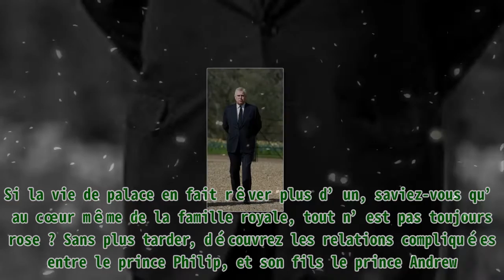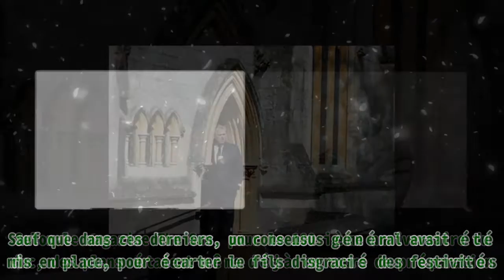Prince Philip : découvrez ses relations compliquées avec son fils, le prince Andrew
,meghan markle and prince harry,prince harry montecito,meghan markle prince harry,prince harry meghan markle,meghan markle prince harry

Prince Philip : découvrez ses relations compliquées avec son fils, le prince Andrew |Invicta Men's Pro Diver Stainless Steel Quartz Watch . Please help me with an order to maintain the system, thanks a lot.| Si la vie de palace en fait rêver plus d’un, saviez-vous qu’au cœur même de la famille royale, tout n’est pas toujours rose ? Sans plus tarder, découvrez les relations compliquées entre le prince Philip, et son fils le prince Andrew. Les relations entre père et fils ne sont pas toujours évidentes. Contrairement à ce que vous pouvez penser, cette règle est aussi présente dans la famille royale. C’est dans ce cas qu’Amomama vous propose de faire un zoom sur les relations qui existent entre le prince Philip, et son fils, le prince Andrew. Le prince Andrew, duc d'York, assiste à l'office dominical à la chapelle royale de All Saints, à Windsor. |Photo : Getty Images ENTRE PÈRE ET FILS Selon les informations, les relations entre le prince Philip et le prince Andrew étaient tendues depuis plusieurs années. En réalité, les tensions entre les deux personnages datent des années 90, suite au divorce du prince Andrew avec son ex-femme Sarah Fergusson. Selon le magazine Town & Country, le duc n’était pas très content de ce divorce, et voyait cette histoire comme un drame personnel. “Tout ce que j'ai fait pendant 40 ans a été vain". Le prince Andrew, duc d'York, assiste à l'office dominical à la chapelle royale de All Saints, à Windsor. |Photo : Getty Images RIEN NE VA PLUS Par la suite, les tensions entre les deux personnages ont davantage été envenimées, à cause des drames perpétrés par prince Andrew. Selon le magazine The Sun, pour le 100 ième anniversaire du duc, des plans étaient même déjà en cours de préparation. Sauf que dans ces derniers, un consensus général avait été mis en place, pour écarter le fils disgracié des festivités. “Il y a un avertissement venant d'en haut pour minimiser Andrew. Il sera inclus aussi peu que possible". Le prince Andrew regardant son père, le prince Philip, participer à une compétition d'attelage à Windsor Home Park.| Photo : Getty Images S’il est dit que le prince Philip est parti de ce monde de manière paisible, rien ne mentionne une réconciliation entre le père et le fils. La disparition du prince Philip a touché de nombreuses personnes. Zoom sur l'hommage émouvant du prince Charles. Le prince Philip et la Comtesse de Mountbatten. | Photo : Getty Images